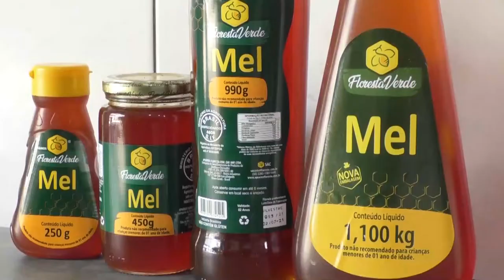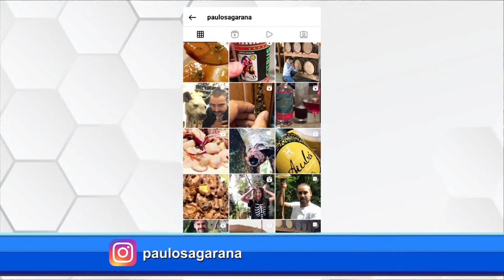Conheça a meliponicultura: criação de abelhas sem ferrão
Em todo o mundo, a estimativa é de que existam cerca de 20 mil espécies de abelhas. Esses insetos exercem funções de significativa importância para a natureza. Entenda como funciona o ciclo de vida da abelha e outras curiosidades sobre a meliponicultura.